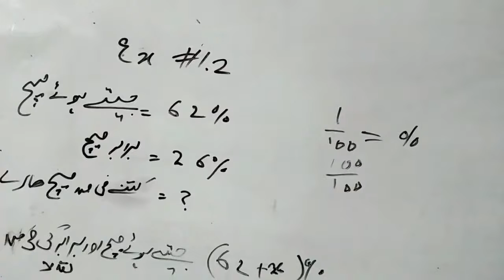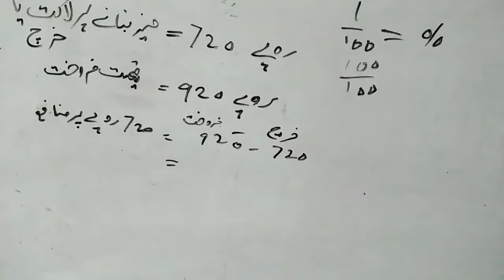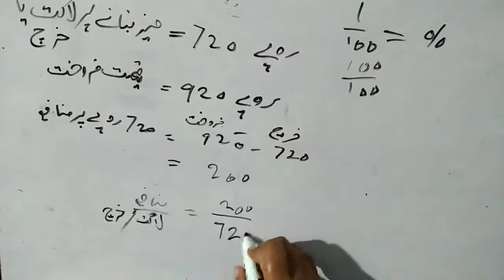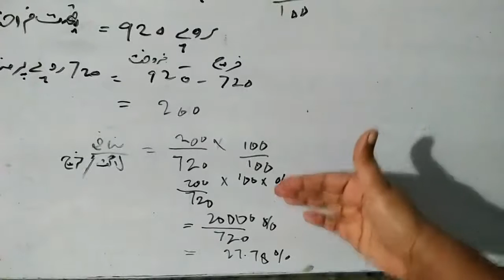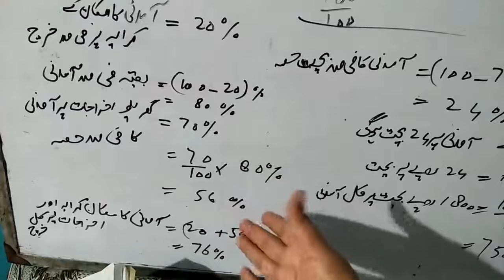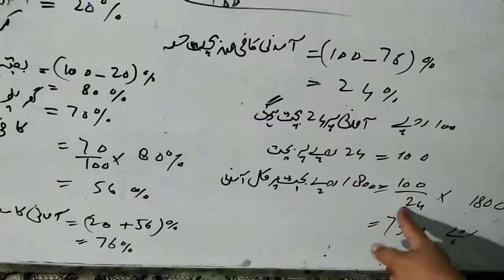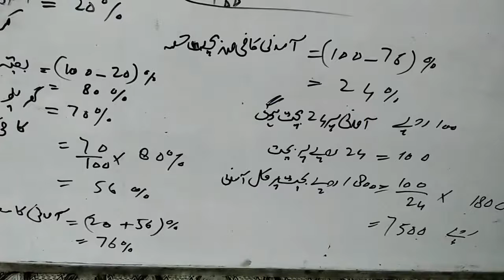Mashak Exercise No 1.2 Chapter 1 General Math Class 9th Fisad Percent Word Problems Ebarti Sawal Urd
In this video i am going to tell you about Mashak Exercise No 1.2 Chapter 1 General Math Class 9th Fisad Percent Word Problems Ebarti Sawal Urdu.
This lecture is in Urdu for students of matric class in Pakistan from Punjab Text book mathematics.